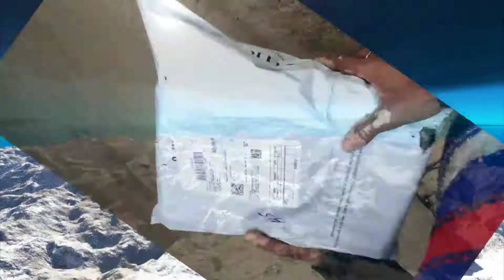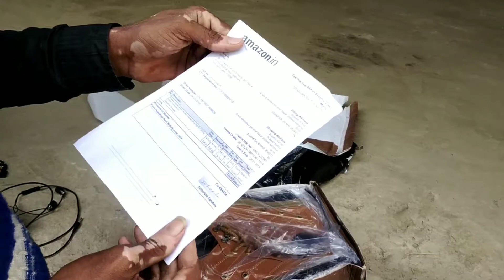Kraasa Shose unboxing and review || Boots unboxing and review [HINDI]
नमस्कार दोस्तों आज की वीडियो में हमने करासा बूट का unboxing किया है और साथ ही साथ इसके  बारे मे अपना भी ऑपिनियन दिए हैं जो आपको लेना चाहिए या नहीं तो इस वीडियो को अंत तक जरूर देखें
दोस्तों मेरा नाम बृजेश कुमार है और आप सभी को आपका अपना यूट्यूब चैनल सभी समाधान टेच में बहुत बहुत स्वागत करता हूं

नमस्कार दोस्तों मेरा नाम ब्रजेश कुमार है आप सभी को अपना चैनल Sabhi Samadhan tech में सुवागत है | दोस्तों इस चैनल पर आप हरहप्ते 5 से ज्यादा  नयी  नयी तकनीक के बारे में हिंदी में  टेक्नीकलॉजी से जुड़ी हर चीज़े COMPUTER SOFTWARE,Hardware फोटो , विडियो , ग्राफ़िक्स, वेब, मोबाइल ऐप एलेक्ट्रॉनिके तथा OTHER STUFF  से जुड़े हुए टिप्स और ट्रिक्स जान सकते है और सीख सकते है |